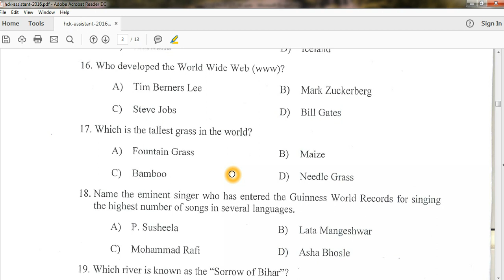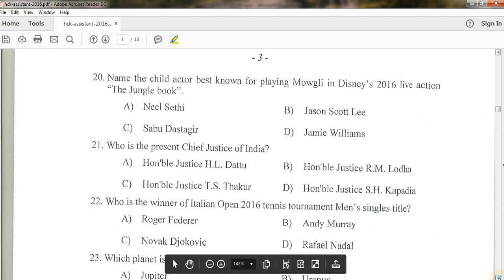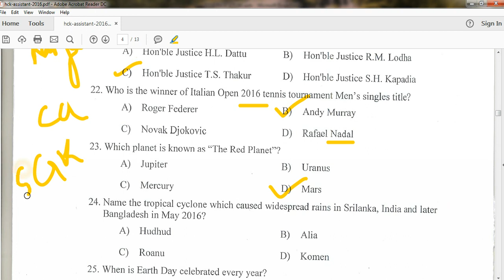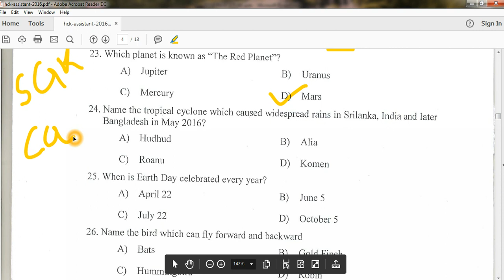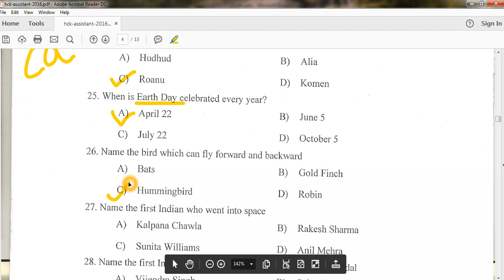||KERALA HIGH COURT ASSISTANT|| Preparation strategy Part 2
The video discuss about the questions asked in the examination of Kerala High Court Assistant previously.The examination is to be held on Feb 10 2019.

Objective Paper
#100 questions 75 minutes
50 GK
30 English
20 basic maths